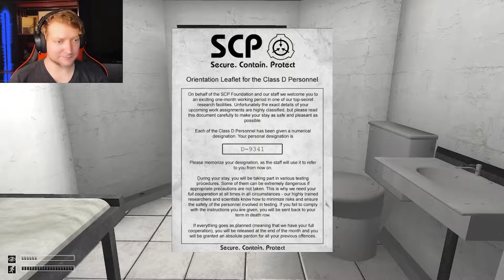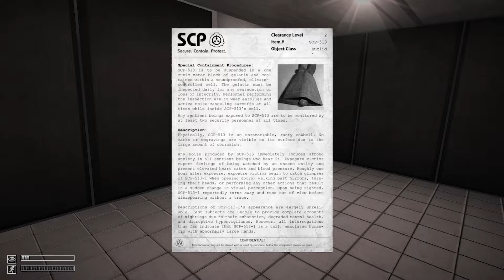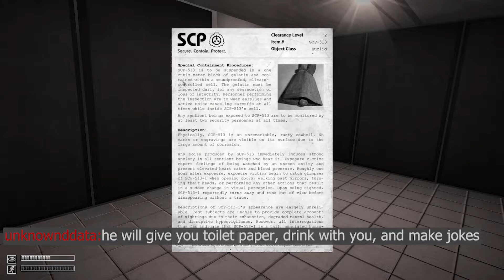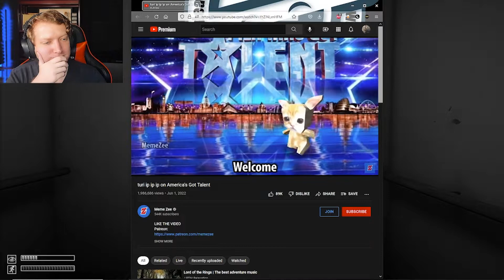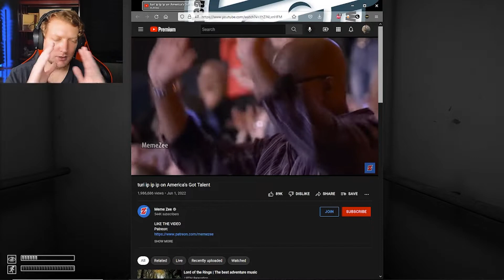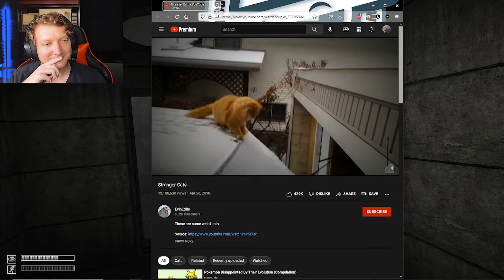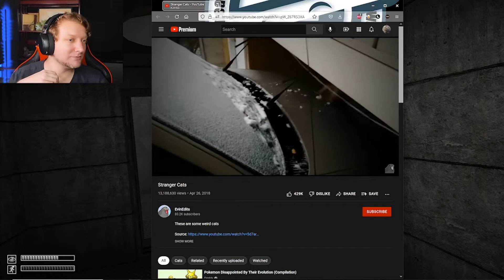Old Man Larry vs Man’s Best Friend | SCP: Containment Breach (Stream Highlights)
This game is huge…

Twitch Stream July 13th

Made by Undertow Games

00:00 Learning SCP Containment Breach
06:20 No Camera Fiasco
07:08  It’s Bigger Than I Thought
09:43  Commercial Break
10:22 Man’s Best Friend
17:50  Commercial Break 2
18:17  SCP-914 Tutorial
19:51  SCP-049  (Dr Dr)
23:03  Femme Fatale
25:19 Good Night